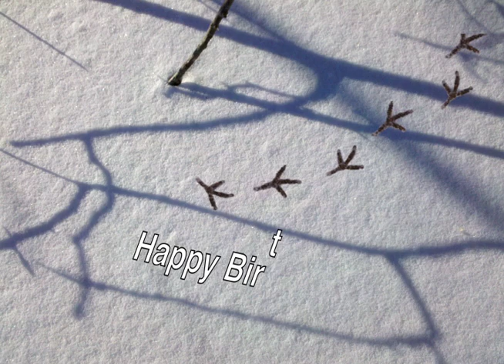Jenny happy birthday